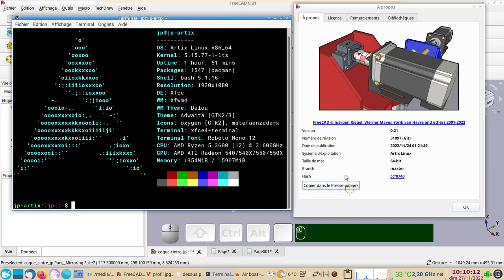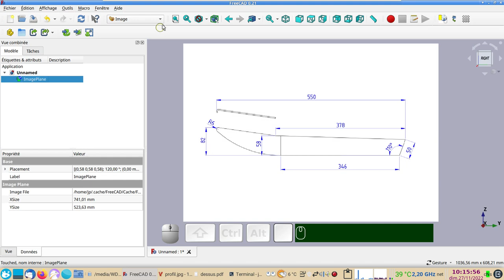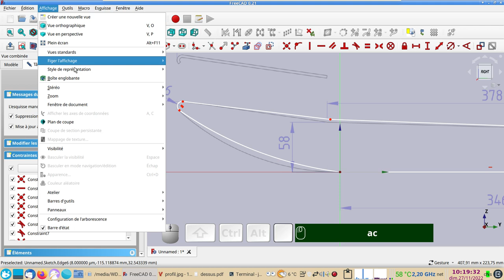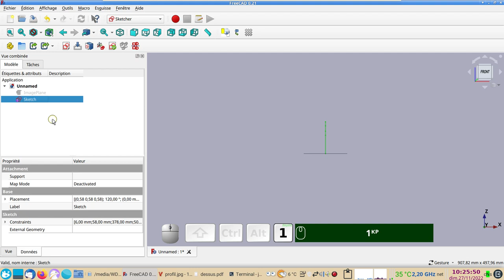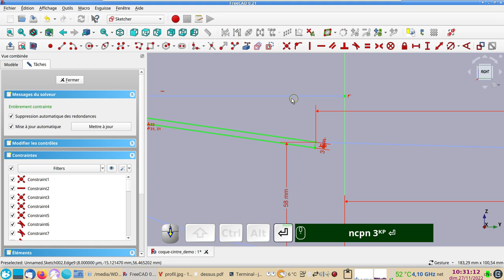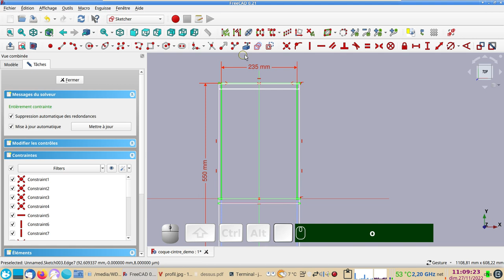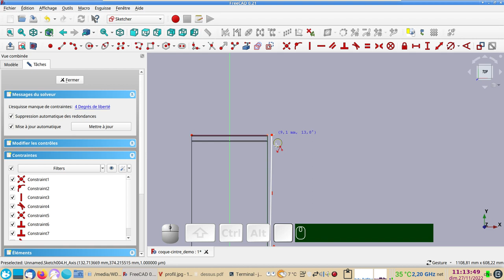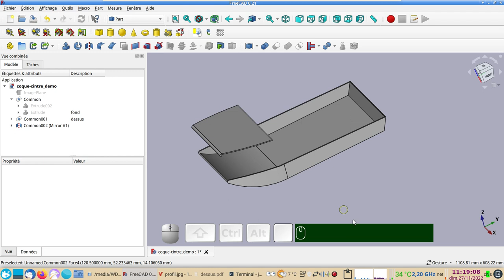FreeCAD 0.20-0.21 : Créer une coque pour hydroglisseur à partir d'un plan en 2D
Attention : l'atelier Image n'existe plus !
Voici comment procéder actuellement :
- Fichier / Importer / sélectionner le fichier / valider.
-  afficher en XY  l'image importée (clic sur Top du dé ou sur l'icône "Dessus").
- clic droit sur la vignette de l'image / Change image /
- dans la fenêtre qui s'ouvre on peut modifier l'orientation et l'échelle de l'image
- cliquer sur le bouton "Interactive" / sélectionner deux points dans l'image / indiquer la "Desired distance" / Accept

Comment insérer et mettre à l'échelle une image d'un plan en 2D.
Créer une esquisse d'après ce modèle.
Les ateliers utilisés pour modéliser cette coque :
- Image (n'existe plus)
- Sketcher
- Part